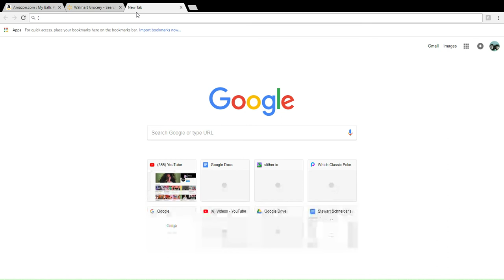trying to find cooked water melon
people say Walmart has everything